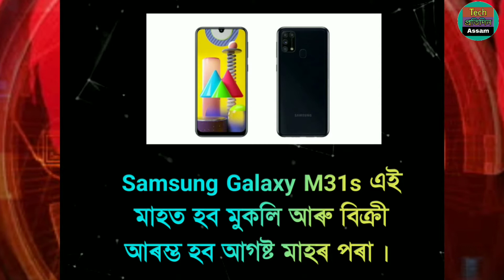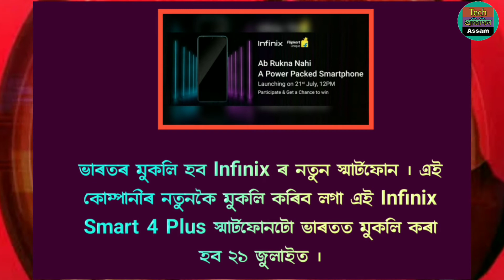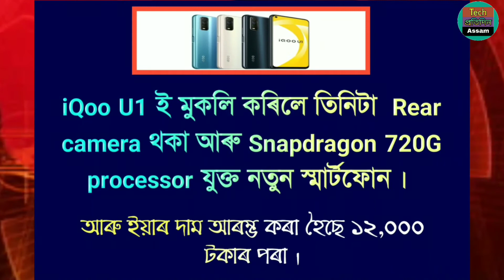Tech news daily | whats is Jio glass | xiaomi tv stick price | MI notebook 14 price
this is a technical news update video. and in this video We are telling about does bellows new

whats is Jio glass,
xiaomi tv stick price,
MI notebook 14 and MI notebook 14 pro price,
MI notebook 14 and MI notebook 14 pro review,
MI notebook 14 and MI notebook 14 pro lounching date,
vivo tws neo earbuds price,
vivo tws neo earbuds lounching date,
Netflix new web series,
Netflix new new releasing movie,
Xiaomi Mi True Wireless Earphones 2 Basic,
Annual Reliance AGM 2020,